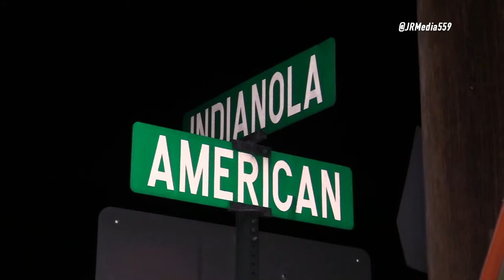FULLY INVOLVED RESIDENTIAL FIRE - Del Rey, Calif. 9-14-2022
At approximately 8:15pm on 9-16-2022, Cal fire received reports of a residential structure fire on Indianola Ave between American Ave and Central Ave. Upon arrival, firefighters reported heavy smoke and flames on the south side of the residence. The fire quickly spread fully involving the structures. The occupants of the home were able to get out safely. One occupant was treated on scene for smoke inhalation. The cause of the fire is currently being investigated by Cal Fire Fresno.